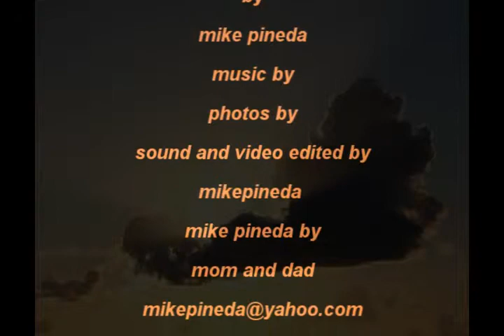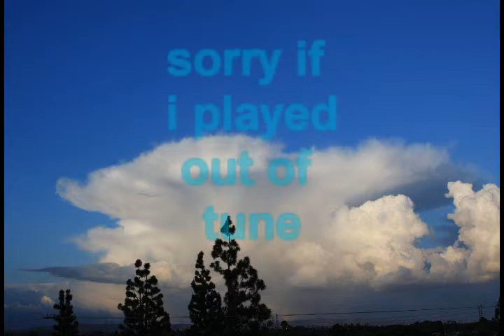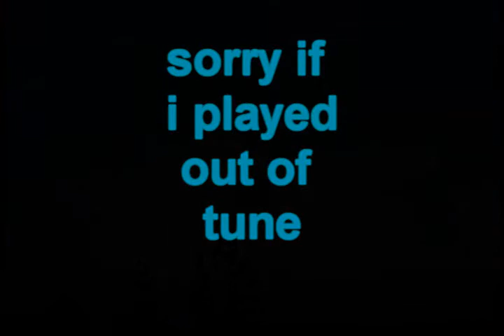cloud movie by mike pineda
movie of clouds